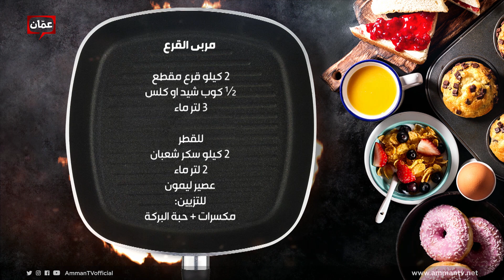طريقة عمل مربى القرع من الشيف إمتياز الجيتاوي - بهار ونار